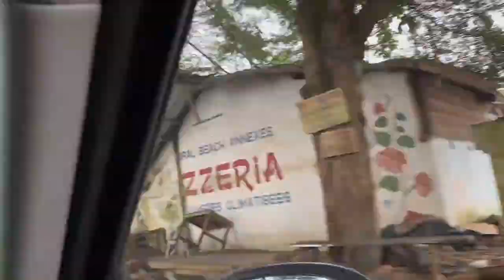Weekend Getaway to Beach Resort ASSOYAM, Grand Bassam | Indians in Abidjan, Ivory Coast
Small getaway to Assoyam Beach Resort.